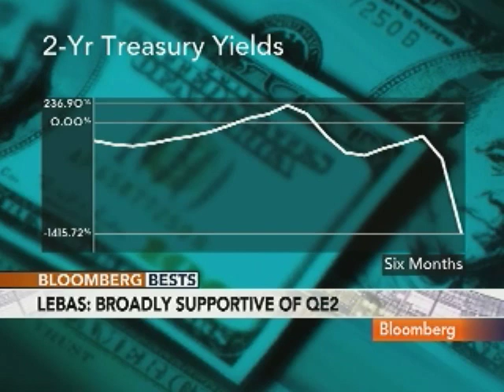Janney's LeBas Says Bond Bubble Risk From QE2 Is `Bogus'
Dec. 7 (Bloomberg) -- Guy LeBas, chief fixed-income strategist at Janney Montgomery Scott LLC, talks about the outlook for U.S. Treasuries and quantitative easing by the Federal Reserve.
     LeBas speaks with Erik Schatzker on Bloomberg Television's "InsideTrack." (Source: Bloomberg)